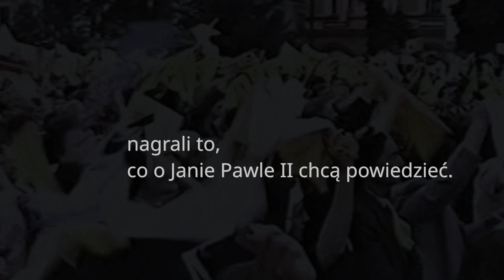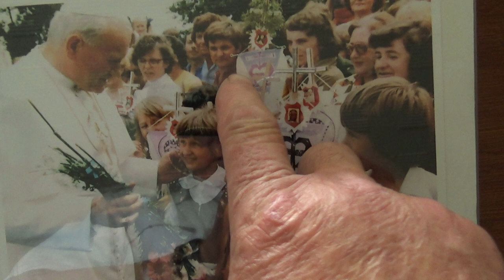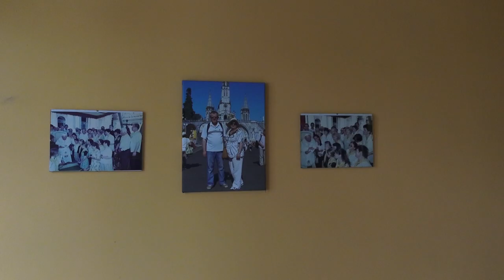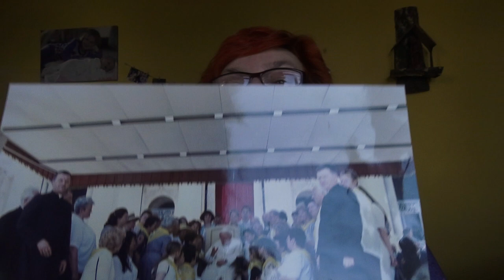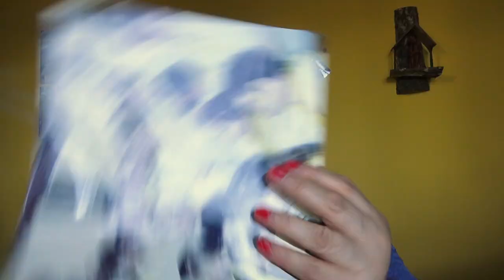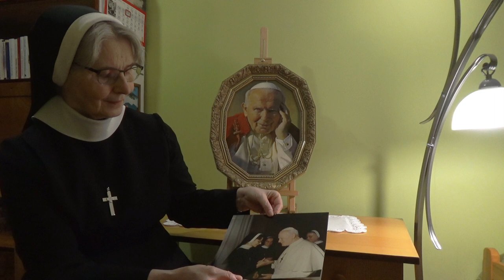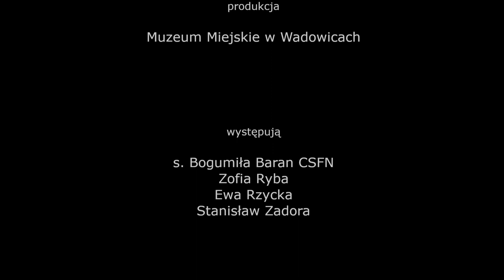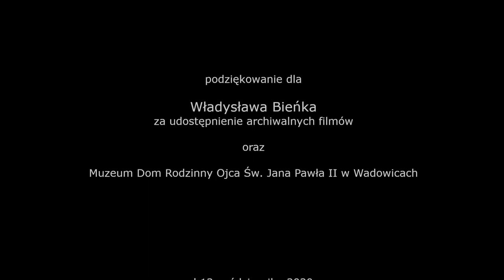Jan Paweł II. Takiego widzę Go do dzisiaj. - dokument PL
W projekcie udział wzięła kilkuosobowa grupa wadowiczan, która nagrała materiał i podzieliła się w nim swoimi wspomnieniami dotyczącymi Wielkiego Pontyfikatu. Wyjątkowość projektu polega na tym, że świadkowie sami rejestrowali swoje opowieści przy użyciu profesjonalnych kamer. Materiał ten został zmontowany według wyboru Marcina Kapronia i Anny Pankiewicz tworząc obraz pełen emocji i przeżyć.

W filmie występują: siostra Bogumiła Baran - nazaretanka, Zofia Ryba, Ewa Rzycka, Stanisław Zadora

Film dokumentalny zrealizowało Muzeum Miejskie w Wadowicach we współpracy z Fundacją Nowych Ujęć.

Realizacja projektu możliwa była tylko dzięki dofinansowaniu ze środków MHP w ramach Programu “Patriotyzm jutra”.